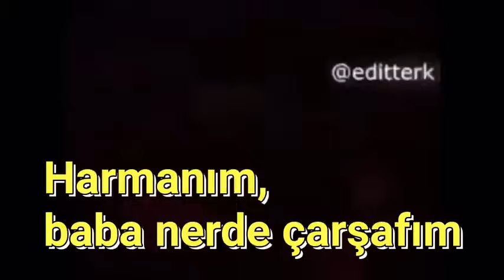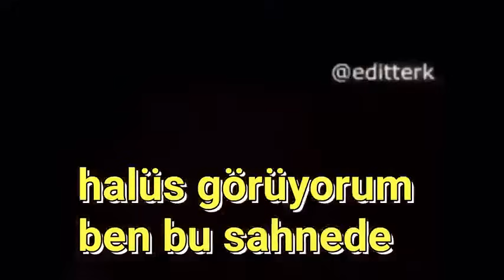Alien Meme Song 2020- Harmanim, baba nerde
With sub title, full song.